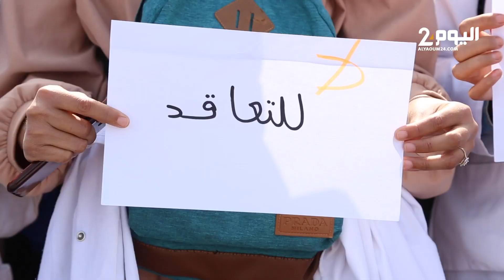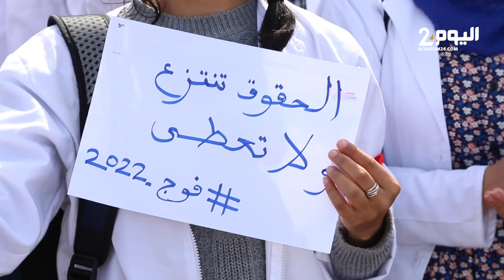الأساتذة المتعاقدون يعودون إلى الاحـــ،ــتجاج في مراكش